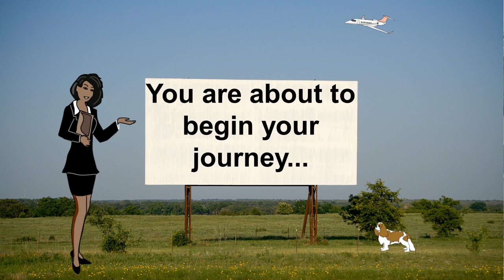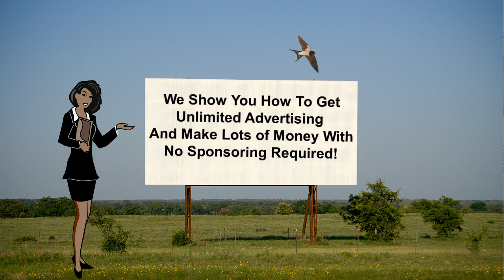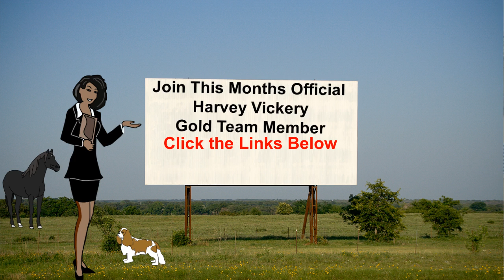The Harvey Vickery Team's Video4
Mike Exford and The Harvey Vickery Team Made this video to help people See what we can do for them. We can help any Business and most important we can help people make money in the Home Internet Business industry.